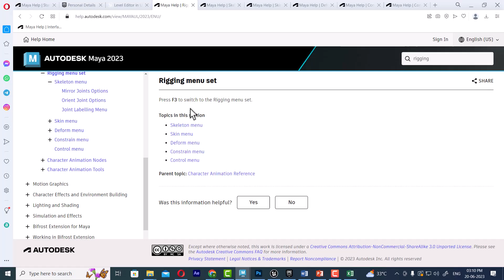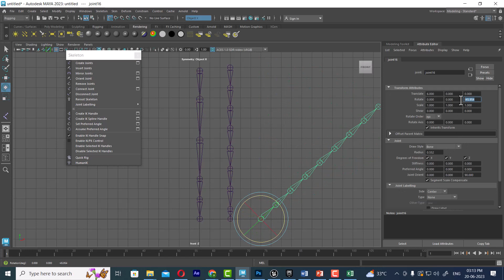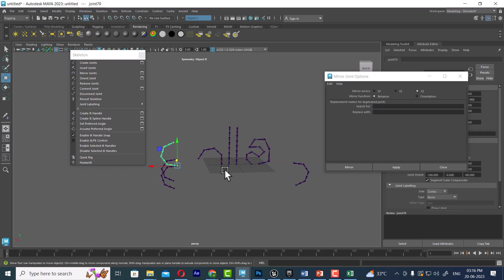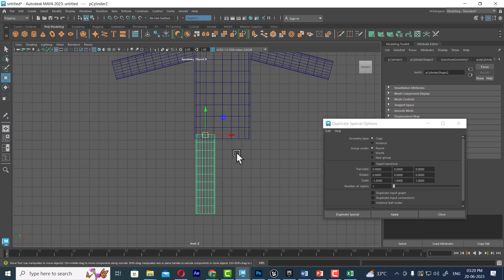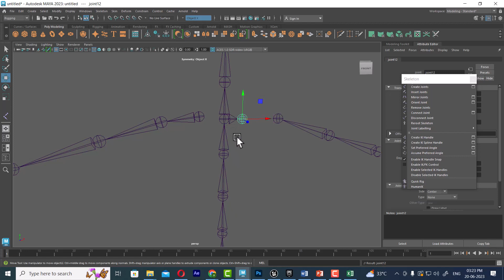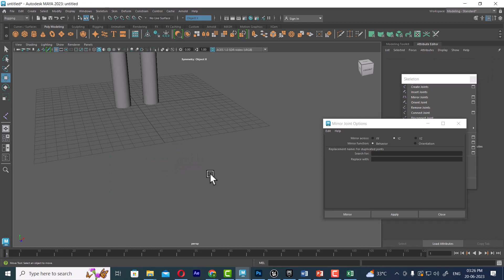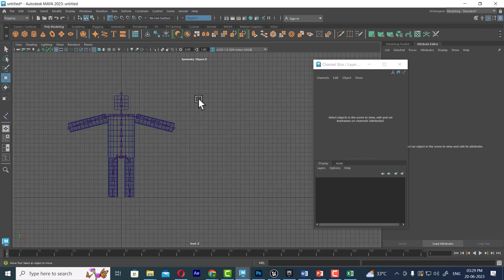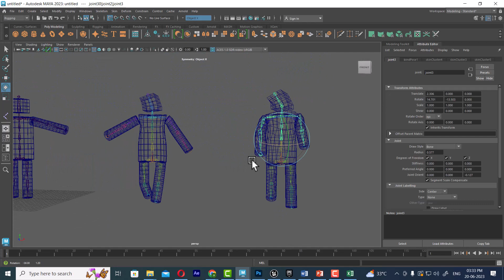maya rigging class 1